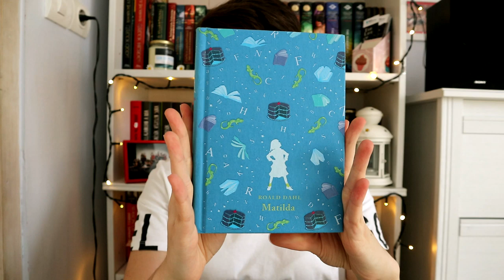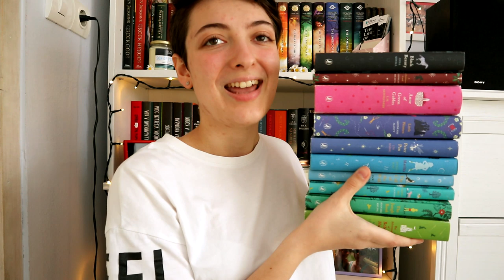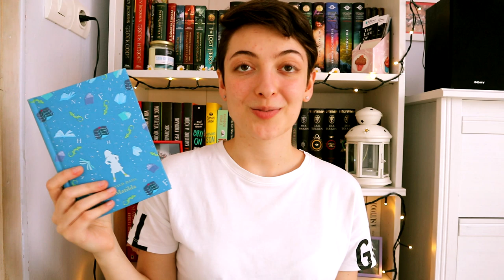Klasszikus gyerekkönyvek #1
Most tíz db klasszikus gyerekkönyv kerül terítékre, egy gyönyörű kiadású sorozatban. :)

L. M. Montgomery: Anne ​otthonra talál (Anne 1.)
Louisa May Alcott: Kisasszonyok (Kisasszonyok 1.)